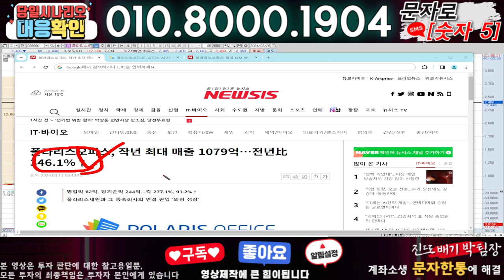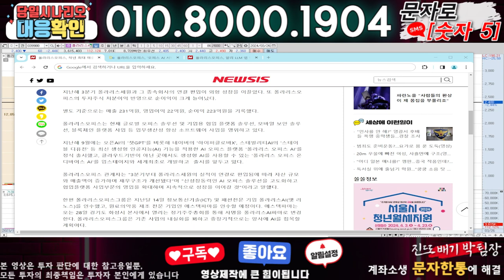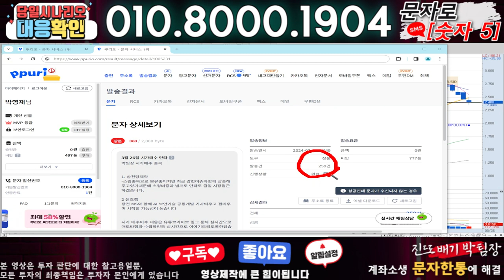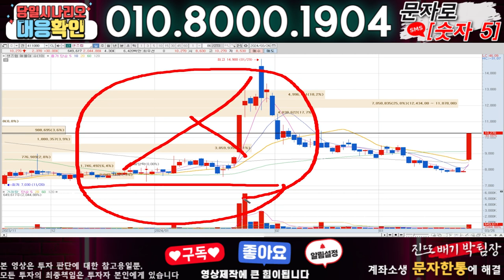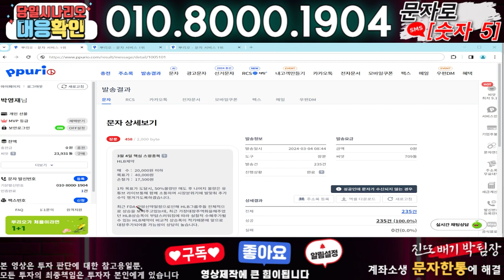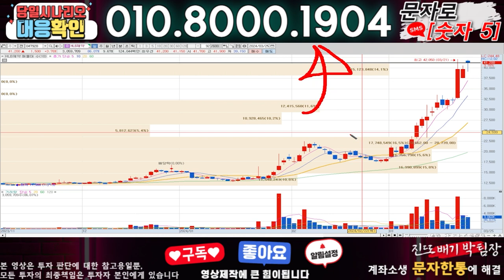폴라리스AI ) 3분전 기습속보-공식입장발표!! 무슨일인가?